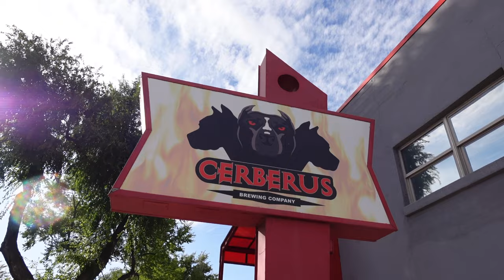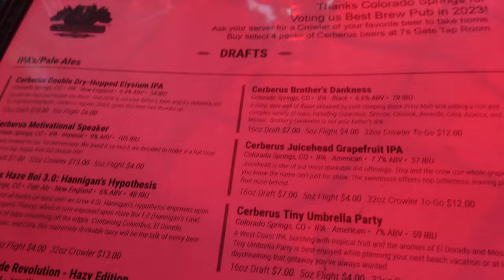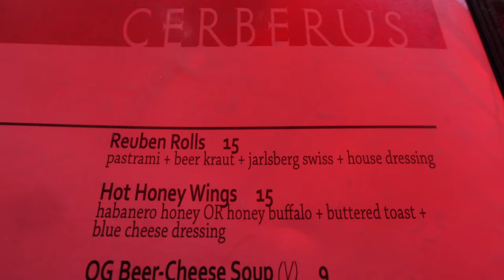HMBC visits Cerberus Brewing Co. in Colorado Springs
Heavy Metal Beer Club visits Cerberus Brewing Company in Colorado Springs, CO.

Gmail @HeavyMetalBeerClub